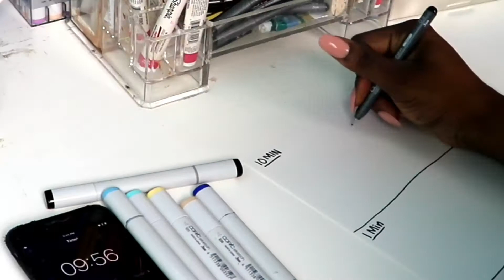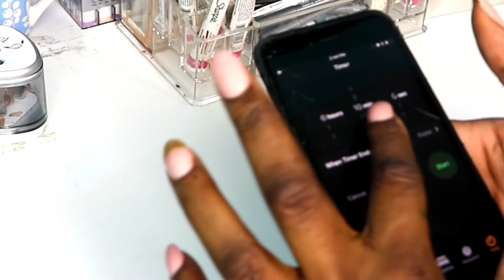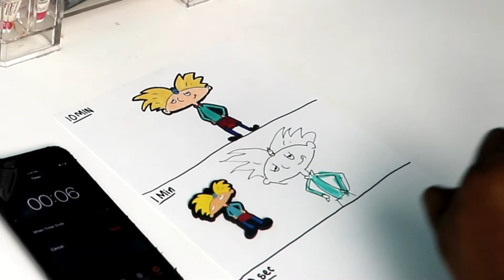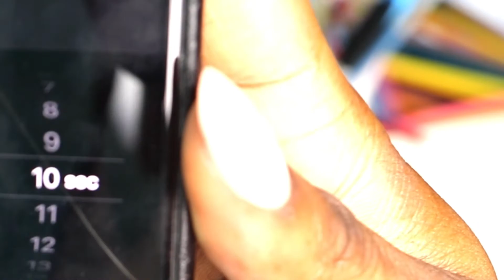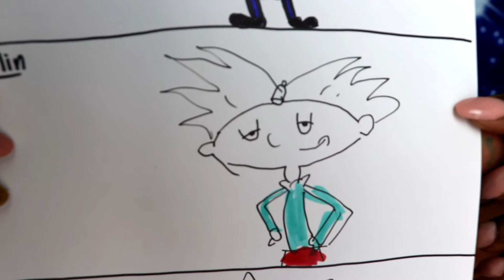SPEED CHALLENGE: 10 Minutes | 1 Minute | 10 Seconds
This was so much fun! I'm aware of the typo *Arnold
What other art challenge should I take on?

Video tomorrow see you then!

Comment your favorite character below.
I might just draw that next!

Add me on Snapchat - artandbaskets